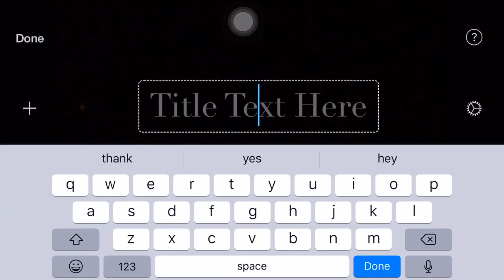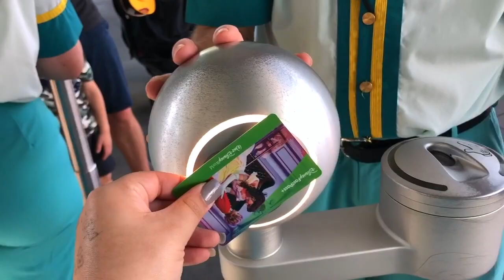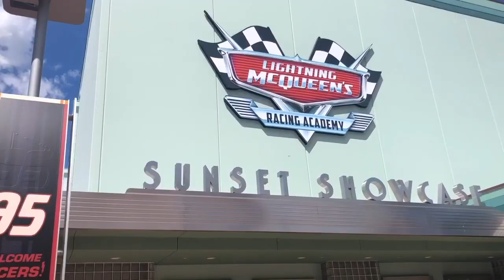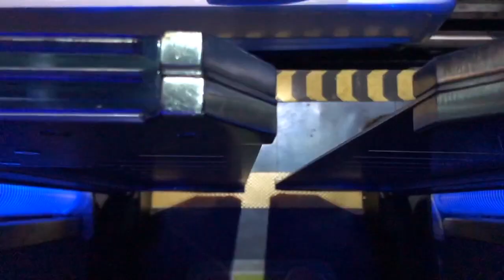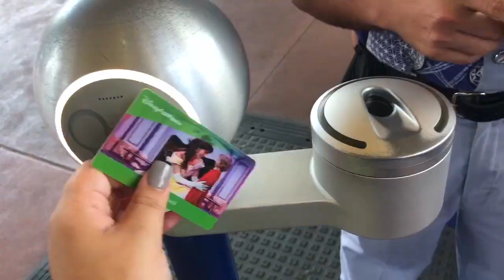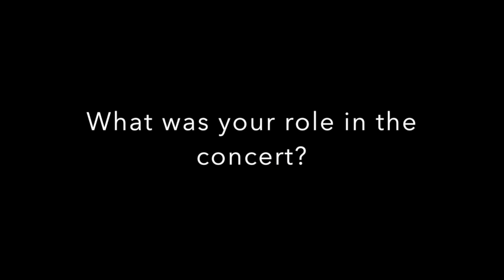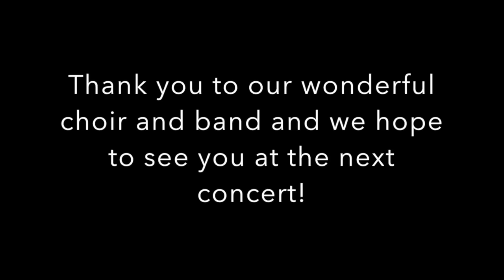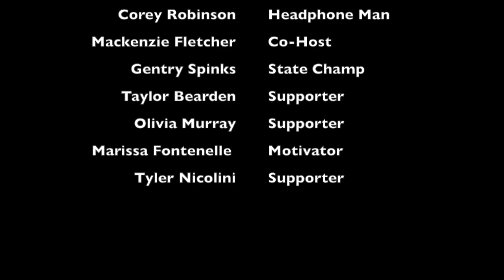Hawk Talk Ep. 17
A look at all of our seniors during some of their final activities on campus and an interview with a state champion!